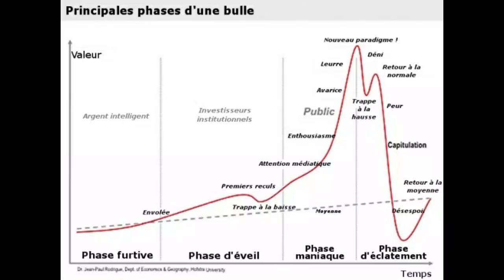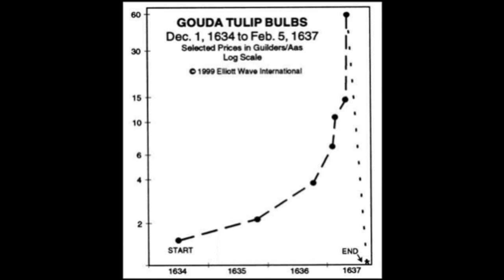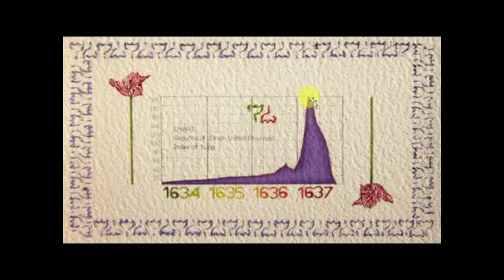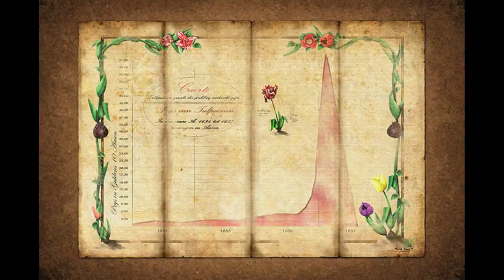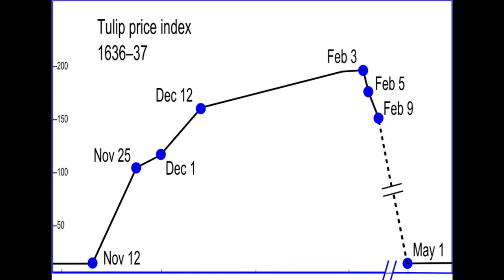Une crise financière provoquée par des tulipes?????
Sources :
 Charles Mackay, « Memoirs of Extraordinary Popular Delusions and the Madness of Crowds »